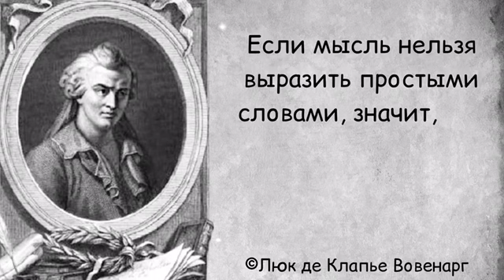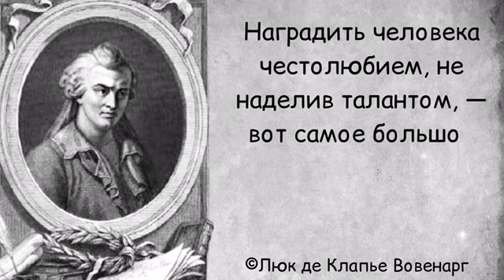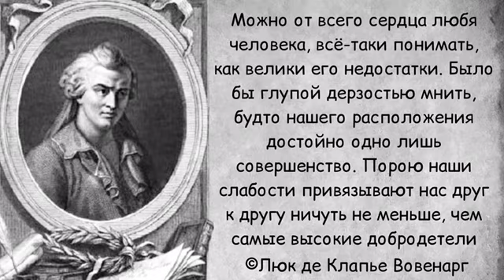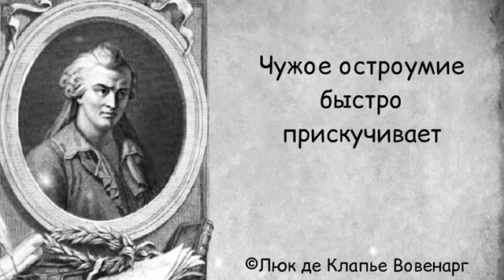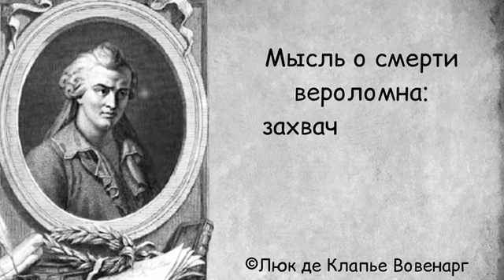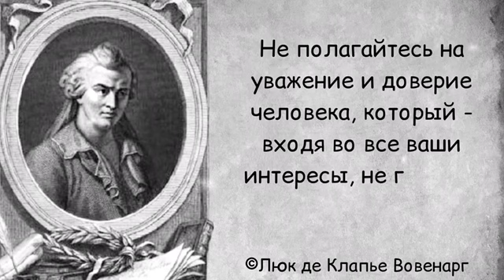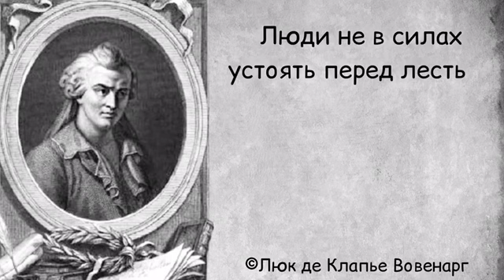Дерзкие высказывания и цитаты Люка де Клапье Вовенарга. Фразы и афоризмы.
Люк де Вовенарг (1715 — 1747) – французский философ, писатель и моралист. Полное имя – Люк де Клапье, маркиз де Вовенарг. Он оказался незауряден до дерзости, до неестественности.